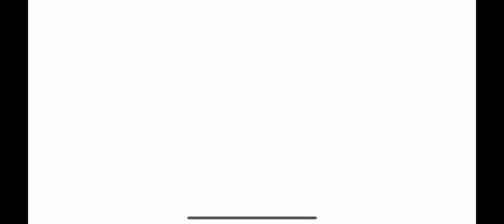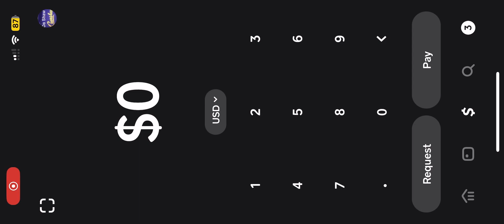🔥🥵🪦💸Cashout or Bust🥴on VegasX